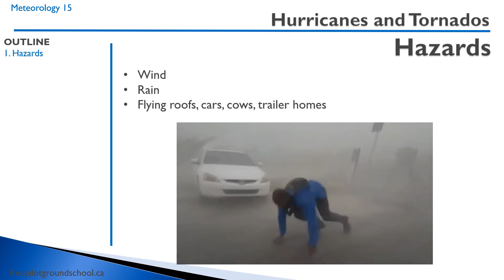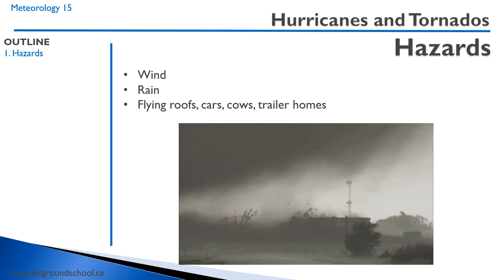Meteorology 15 - Hurricanes